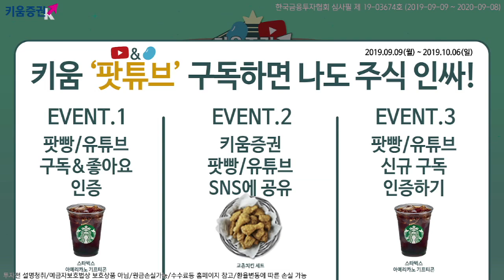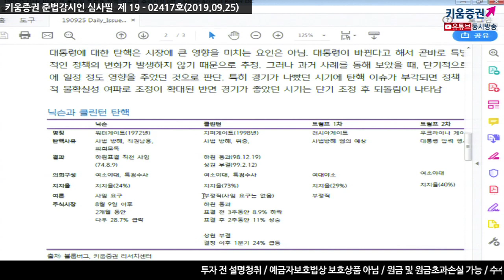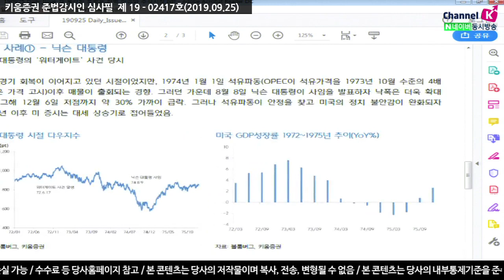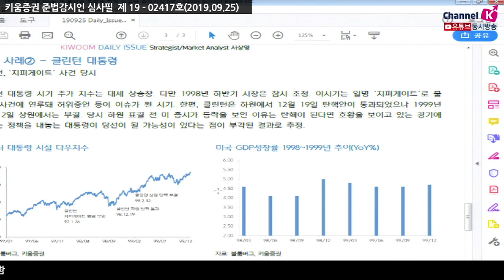[주식] 서상영의 아침시황 투자전략 / 트럼프 탄핵론에 美 증시 직격탄.. 국내 시장 영향은? ​(19.09.25)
전일 미국 시장은 미-중 무역협상에 대한 기대 속에 상승 출발
그러나 트럼프가 중국의 무역 관행에 대해 비난을 발표하자 하락 전환
​더불어 펠로시 미 하원의장이 트럼프애 대한 탄핵 관련 발표를 할 것이라고 언급한 점도
정치 불확실성을 부각시키며 부담으로 작용
​다만 트럼프가 우크라이나 대통령과의 통화 공개 승인 이후
낙폭 축소되기도 하는 등 안정을 찾은 가운데 하락 마감​​
한편 트럼프에 대한 탄핵 이슈가 불거진 점도 국내 시장에 부담
미국 대통령에 대한 탄핵은 시장에 어떤 큰 영향을 미치는 요인은 아니나
​단기적으로는 영향을 줬던 과거 사례가 있기 때문에 시장이 부담을 느낄 것으로 전망